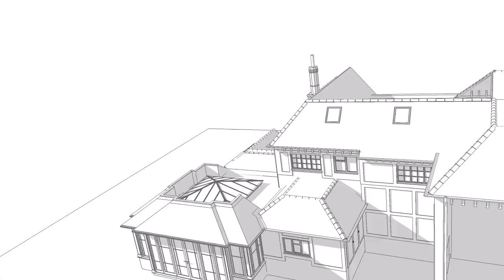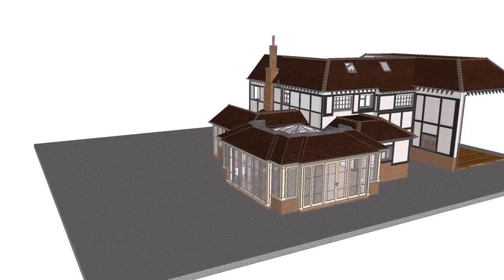Paglair video ES74568 DR5